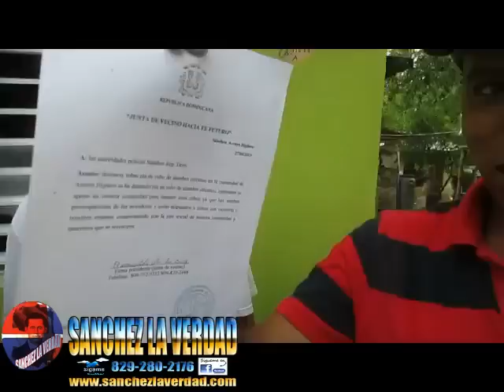MORADORES DE ARROYO HIGUERO DENUNCIAN ROBOS DE ALAMBRES ELECTRICOS